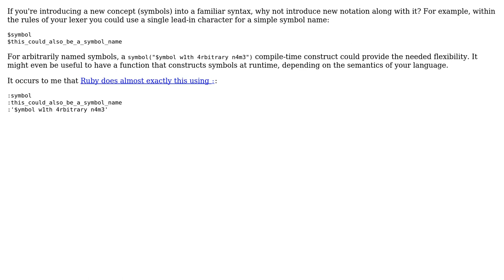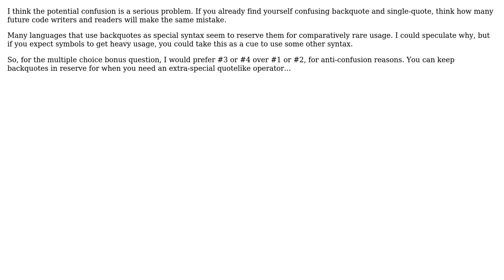Software Engineering: Backquoted symbols, good or bad? (3 Solutions!!)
Software Engineering: Backquoted symbols, good or bad?

With thanks & praise to God, and with thanks to the many people who have made this project possible! | Content (except music & images) licensed under CC BY-SA | Music | Images & others | With thanks to user rwallace user Greg Hewgill user comingstorm user CodexArcanum and the Stack Exchange Network Trademarks are property of their respective owners. You are responsible for your own actions.